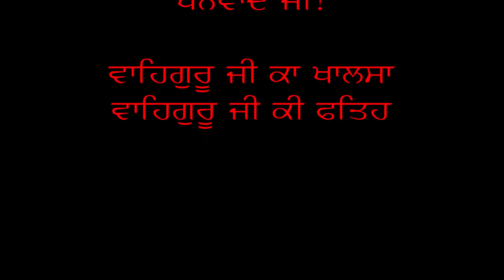ਗੁਰਬਾਣੀ ਦਾ ਪਾਠ ਕਰਨ ਦੇ ਬਾਵਜੂਦ CANADA ਦਾ VISA ਨਹੀਂ ਲਗਾ! ਕਿਉਂ?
ਇਹ ਚੈਨਲ ਸਿਰਫ ਅਤੇ ਸਿਰਫ ਭਾਈ ਸਾਹਿਬ ਭਾਈ ਗੁਰਇਕਬਾਲ ਸਿੰਘ ਜੀ ਦੇ ਸਤਿਕਾਰ ਵਜੋਂ ਓਹਨਾ ਦੇ ਅਨਮੋਲ ਕੀਮਤੀ ਕੀਰਤਨ ਵਿਚਾਰ ਆਪ ਸਬ ਪਿਆਰ ਵਾਲਿਆਂ ਸੰਗਤਾਂ ਨਾਲ ਸਾਂਝੇ  ਕਰਨ ਲਈ ਬਣਾਇਆ ਗਿਆ ਹੈ!

ਹੋਈਆਂ ਭੁੱਲ'ਆ ਵਾਸਤੇ ਮਾਫੀ ਮੰਗਦੇ ਹੈ !

For precious gurbani vichaar video's,

Anmol kirtan vichaar " ਗੁਰਬਾਣੀ ਦਾ ਪਾਠ ਕਰਨ ਦੇ ਬਾਵਜੂਦ CANADA ਦਾ VISA ਨਹੀਂ ਲਗਾ! ਕਿਊ? - ਵਿਚਾਰ ਭਾਈ ਸਾਹਿਬ ਭਾਈ ਗੁਰਇਕਬਾਲ ਸਿੰਘ ਜੀ"